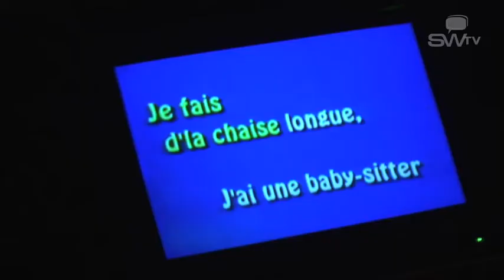Organisation de soirée - Bruxelles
Prima Music est spécialisée en organisation de soirée à bruxelles en Belgique.